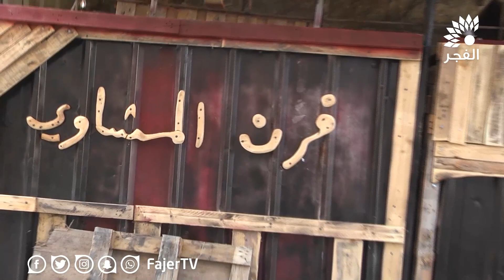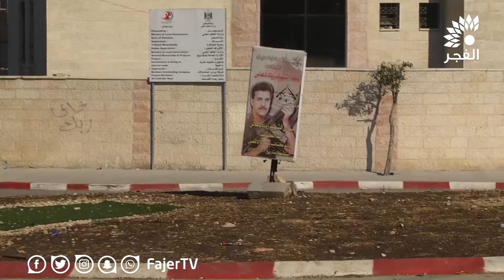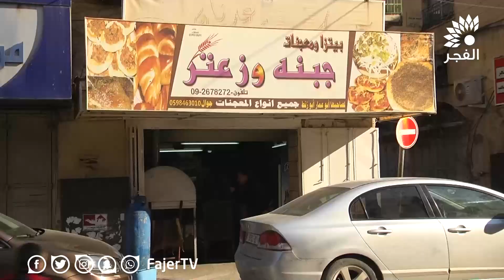جولة في طولكرم صباح اليوم الجمعة 22/2/2019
تلفزيون الفجر | جولة في طولكرم صباح اليوم الجمعة 22/2/2019